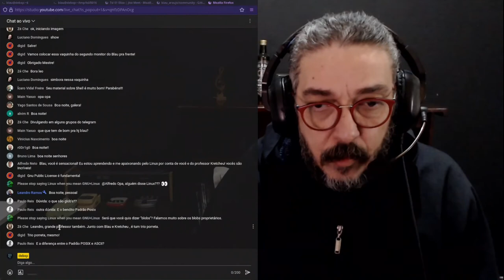Técnicas do shell #001 - parte 4/10 - Perguntas no chat